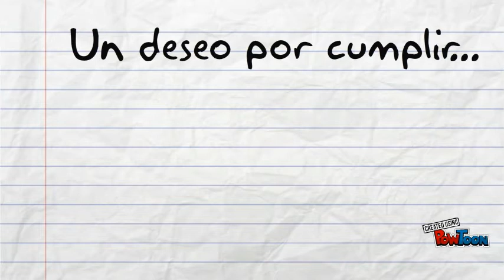Presentacion para ABPmooc_INTEF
Presentación 3,2,1 para ABPmooc_INTEF